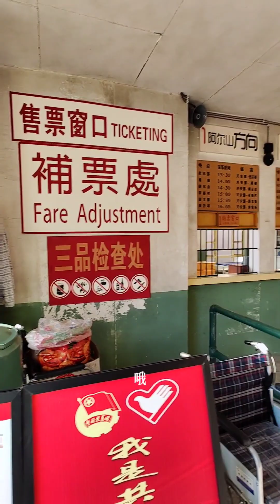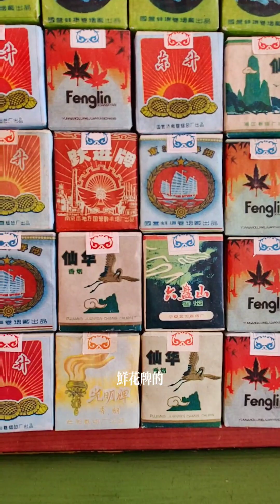帶你參觀中國六七十年的長途汽車站 Show you the long-distance bus station in China in the 1960s and 1970s